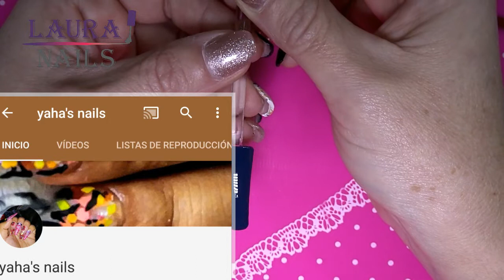Marcas de Coches 💞 Colaboración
Canal Yaha's Nails

Grupo Facebook